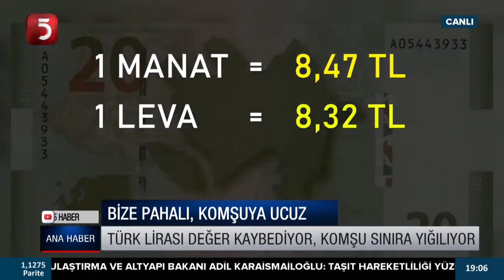TL'nin değer kaybetmesiyle komşular, ucuz alışveriş için sınıra akın etti.